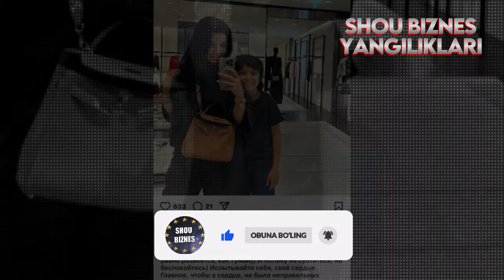Паризода оиласи билан Узбекистондан кетдими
► Instagram.com/dunyotv
► Twitter.com/dunyo_tv

Жаҳон ва ўзбек шоу-бизнеси вакилларининг Instagram саҳифаларига жойлаштирилган қизиқарли фото ва видеоларни эътиборингизга ҳавола қиламиз.

Юлдуз Турдиева тўнғич фарзанди Меҳрожнинг туғилган кунини нишонлади.

Паризода оиласи билан Вьетнамда ҳордиқ чиқармоқда.

Хонанда Афрузанинг АҚШ бўйлаб саёҳати давом этмоқда.

Хонанда кузатувчиларига Американинг диққатга сазовор жойларидан репортажлар тайёрлаб келмоқда. Хусусан у “Музейдаги тун” фильми суратга олинган машҳур музейга борди.

Хонанда Шаҳзода ўғли Халид билан Италиянинг Милан шаҳридан кўриниш берди.

Хонанда Дилфуза Раҳимова турмуш ўртоғини туғилган куни билан табриклаб, самимий тилакларини ёзиб қолдирди.

Актриса Райҳон Асадова кузатувчиларига янги сурат билан кўриниш берди.